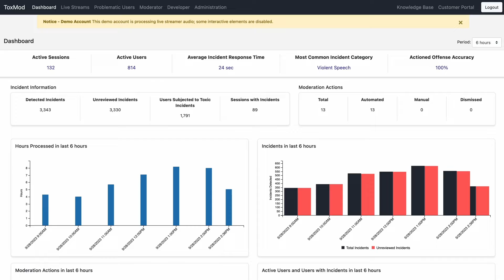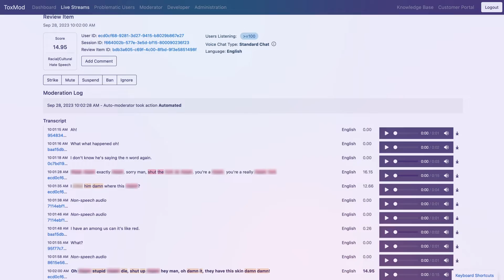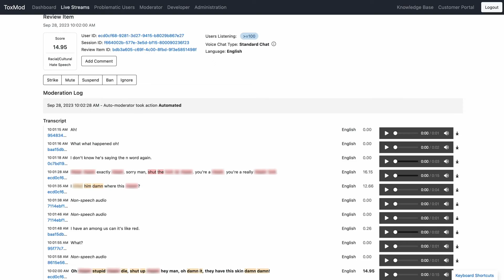ToxMod Overview: Dashboard and Live Stream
Developed by Modulate, ToxMod is the only proactive voice moderation technology designed to empower game studios to combat toxicity in their games. In this brief walkthrough, Modulate CTO and Co-founder Carter Huffman gives a preview of some of the key components of the ToxMod interface.